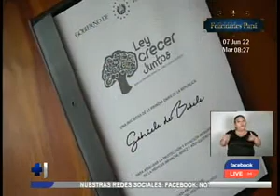Despacho de la Primera Dama presenta proyecto de ley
El proyecto de Ley Crecer Juntos para la Primera Infancia, Niñez y Adolescencia se trata de una iniciativa que busca priorizar políticas, proyectos y programas dirigidos específicamente a niños de 0 a 8 años.